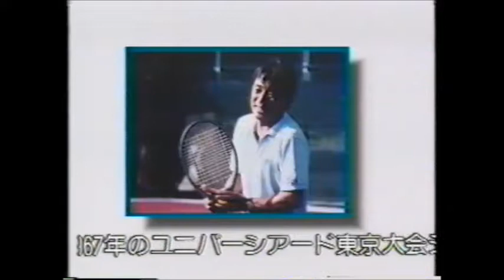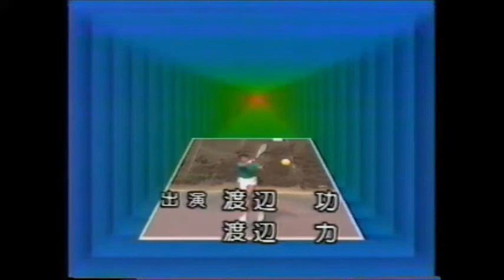渡辺功のタイムインテニス～レシーブ～